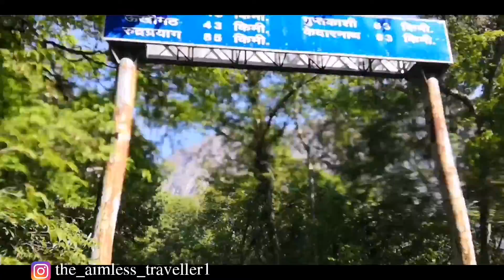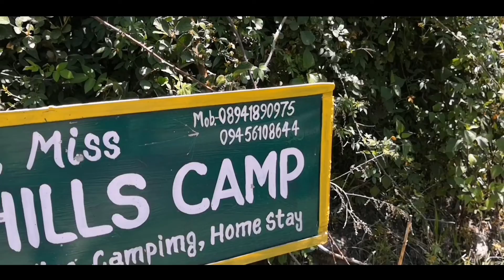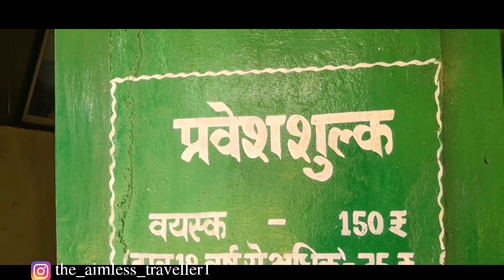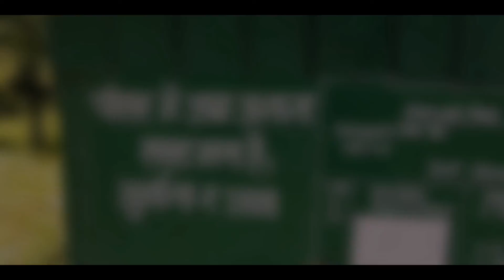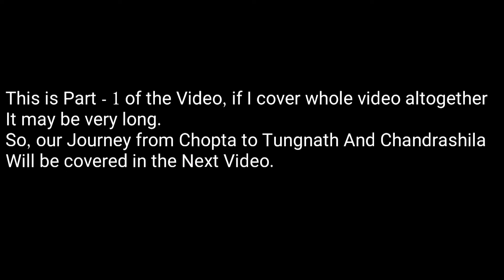Deoria Tal Trek | Chopta | Mini Switzerland of India |Ukhimath | The Aimless Traveller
This is the journey to one of the most beautiful lake DEORIA TAL. In this video we cover our journey to Deoria Tal via Chopta (mini Switzerland of India). Beauty of lake and its surroundings will mesmerize you.
Camera I use

Lapel mic

Shotgun mic for dslr

Phone I use

Action camera

50mm lens

Gopro accessories

Oneplus 6T at minimum prize

Riding jacket

BBG Ladakh Riding Jacket

Scoyco Knee Gaurd

Sandisk 128gb micro sd card

WD 1.5TB Hard Drive